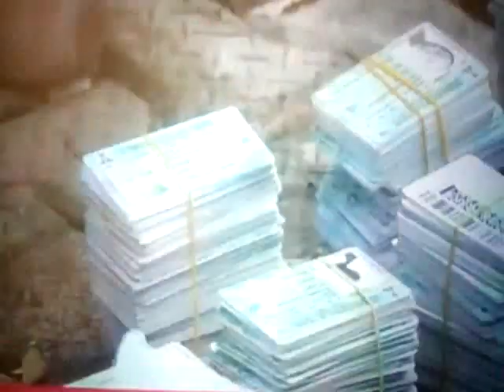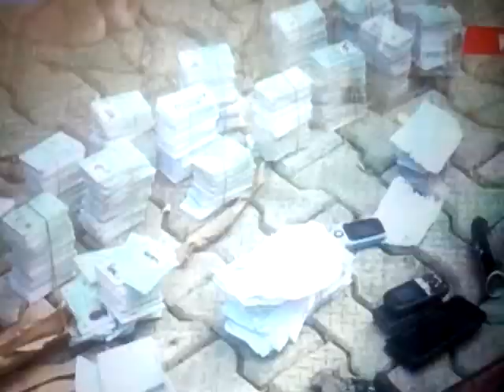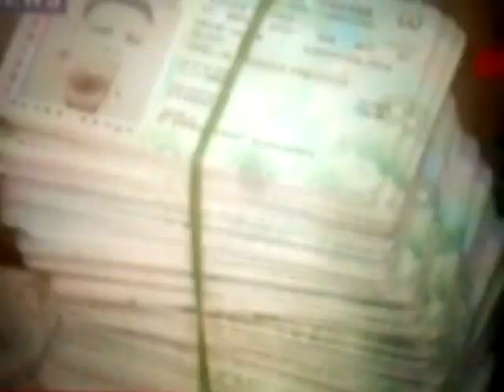THE TALKING POINT: Fake Election, Nigeria army arrested bad boys with 1, 671 PVC'c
THE TALKING POINT: Fake Election, Nigeria army arrested bad boys with 1, 671 PVCs